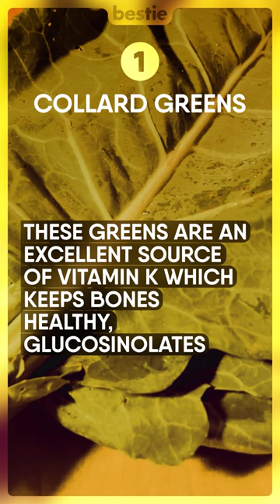12 Vegetables You Should Eat That Pack Some Serious Power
Do you think about the amount of veggies you eat in a day? If not then maybe it's time you do. Eating an assortment of vegetables everyday is linked with lowered risk of chronic diseases. With so many choices it can be hard to pick healthy options.

When it comes to nutritional value some veggies are power packed with nutrients like potassium, fiber, folate and a host of other vitamins and minerals. The higher the value the more dense that vegetable is considered to be and the better it is for overall health.

Beets and beet greens? Watercress? Asparagus helps with blood pressure?

In this video we will be answering those questions plus covering all veggies that are a powerhouse of nutrition.